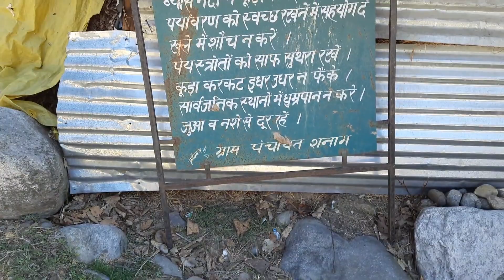Vashisth Temple | Hot Spring Water | Manali Vlog | Solo Travel | Wanderer Paji | Ep. 05 | Part 1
In this vlog, I and my dog (brownie) are going to show you vashisth temple with a great experience. So, Enjoy this vlog I hope you will like it.